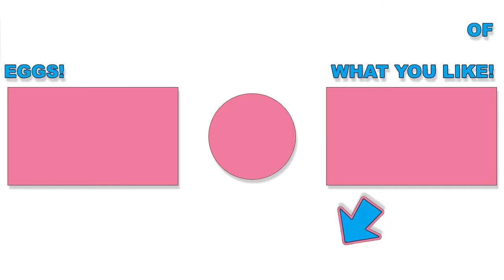Movies For Kids | Videos learning abc for kid |kids abc eggs